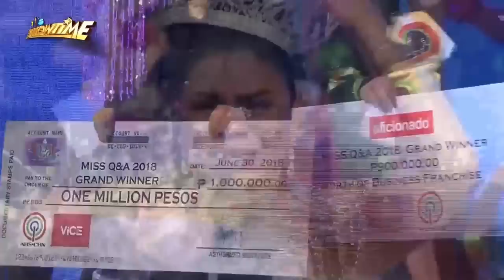It's Showtime Miss Q and A Grand Finals: Juliana Parizcova Segovia is the Miss Q and A grand winner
Juliana Parizcova Segovia is crowned as the first ever Miss Q and A grand winner.